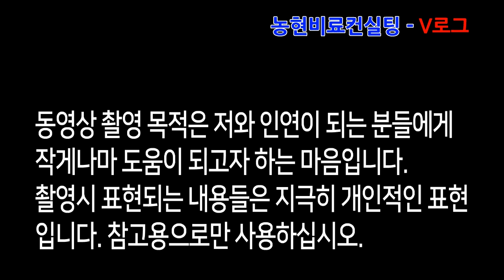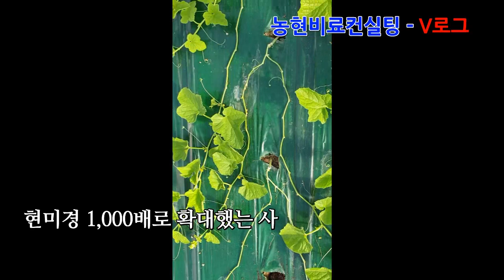20191225-1농현비료컨설팅 - 1. 순쳐놓은거 보면서 농민과 대화록 2. 참외 잎에 장해를 주는 응애 농가 방문 3. 스마트꿀 재배 농가 방문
농현비료컨설팅
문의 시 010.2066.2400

1. 순쳐놓은거 보면서 농민과 대화록
2. 참외 잎에 장해를 주는 응애 농가 방문
3. 스마트꿀 재배 농가 방문

참외 관련 제보 받습니다.
참외 관련 무료로 홍보해드립니다.